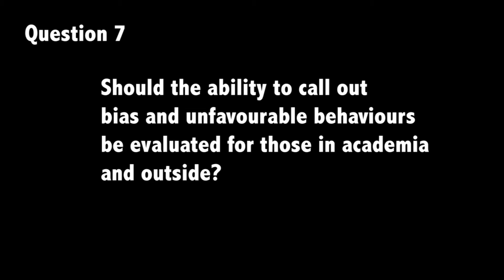Opening Doors Question 7: Should the ability to call out bias be evaluated for those in academia?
We wanted to make a film about the lack of equality, diversity and inclusion in Science education, considering the Earth Sciences in particular, and how we can improve access for a much wider range of candidates. We decided that our aim would be best served by providing a platform for people who understand these issues and who could speak about their own experiences in academia. We were also aware of the lack of role models for students who might be considering a research degree and so we invited contributions from people whose example and personal insights could be a powerful support for others. Our intention was to open doors - both to entry but also to highlight some places that have been left hitherto underexplored. We wrote to a number of scientists with the following request:

‘We have sent you below the list of the ‘8 Questions We Ask Everyone’ and we are approaching a number of scientists to provide us with their answers. We are reaching out to people who can provide insight and challenge around the reasons for the evident lack of diversity in Science. We ask that you film yourself answering the questions (it would be great if you could allow a short pause between questions) and send us the video. Our intention is to edit the video by question so that individuals’ answers to each question are integrated together, so please don’t feel it necessary to answer all the questions if you’d prefer not to. We’re really sorry that we can’t come and film you ourselves but that’s not so easy in today’s world. However, we could carry out the interview via a recorded zoom meeting if this is more comfortable for you? We have even considered that one of us could meet you somewhere outdoors and film you at a social distance - we’d also be happy to do that but don’t want your participation to complicate your life! Thank you.’

The 8 Questions we asked everyone:
1. Please introduce yourself!
2. How did you get to where you are now and what obstacles did you face?

3. Do you feel that your identity has affected your career / ability to be in science & academia?
4. What can be done to create a safer environment for underrepresented groups? And what can allies do in trying to achieve this goal?
5.Who / what has been an important support / support network for you and how?
6. Is unconscious bias training and bystander training enough?
7. Should the ability to call out bias and unfavourable behaviours be evaluated for those in academia and outside?
8. Should EDI be an essential criterion for new hires?

At this point we should acknowledge the critical assistance of Rehemat Bhatia, UCL Earth Sciences Alumna 2018/9, who very generously helped us to craft the above questions so that they truly reflected the issues.
We received 6 responses, all brilliant, which set us the immense challenge of how to condense almost 3 hours of amazing content into a 25 minute film. The editing process has been exceptionally demanding with the key question of what could possibly be left out being very hard to answer. The final edit is the result of intensive and very productive teamwork which we believe represents the successful delivery of what we set out to achieve.

The Participants
As we said, we approached a number of people to answer the ‘8 Questions We Ask Everyone’ with the intention of attracting well informed, personal and thought provoking answers. We were not disappointed and received outstanding contributions from the following people, whom we thank enormously for their time, effort and insight:

Anson Mackay - Professor of Environmental Change, UCL Geography
Charise Johnson - Science Policy Researcher, The British Academy
Chris Jackson - Professor of Sustainable Geoscience, University of Manchester
Daniel Schillereff - Lecturer in Physical Geography, KCL Geography
Seb Groh - Research Associate, UCL Earth Sciences
Sudeshna Basu-Gupta - Senior Research Associate, UCL Earth Sciences

The Team
As co-producers, all team members collaborated on the concept, contacted participants, recorded segments, agreed the content and contributed to the specification of the final edit.  Joseph Trafford was the editor.

Questions and Activities We Suggest
Please reflect on the issues raised by our film and hopefully resolve to make the change you want to see. As one of our contributors observes, it is our individual responsibility to inform ourselves and we should not wait to be told what to do. We’ve provided some reading above but that’s only a small selection. And, as all of our contributors point out, actions speak much louder than words.